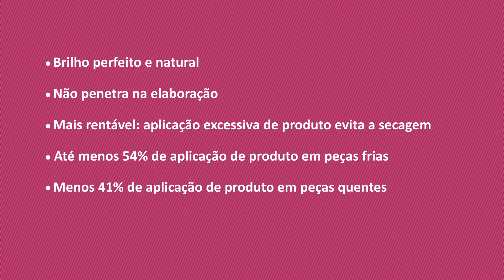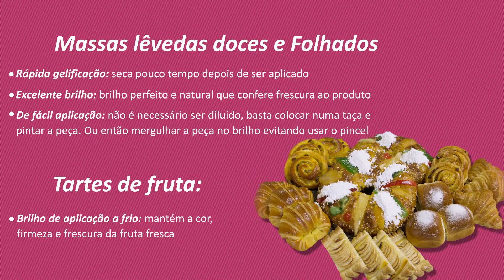Sublimo - Apresentação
A (r)evolução - A solução pronta a usar para um brilho perfeito